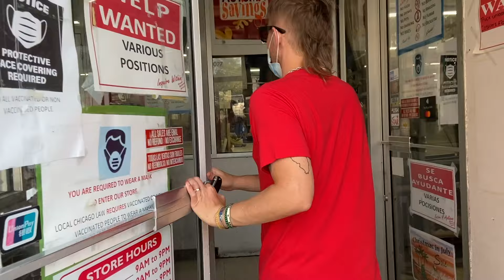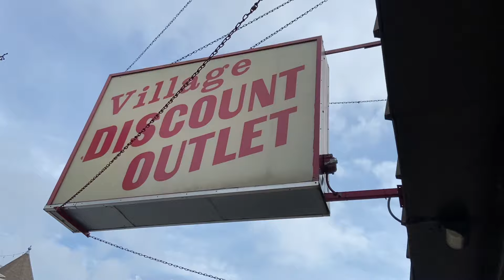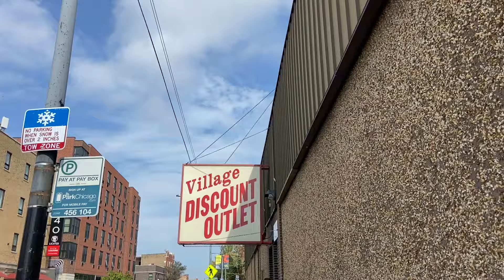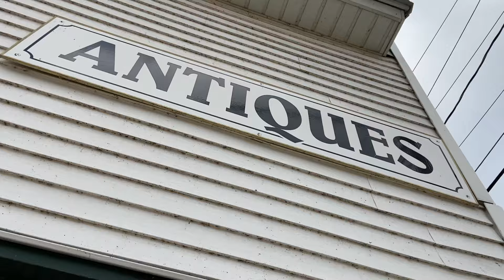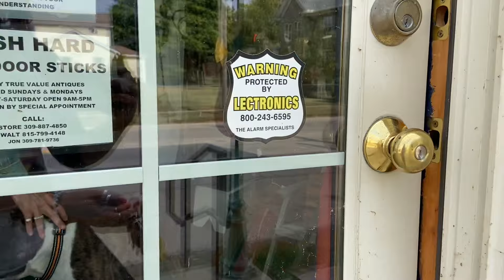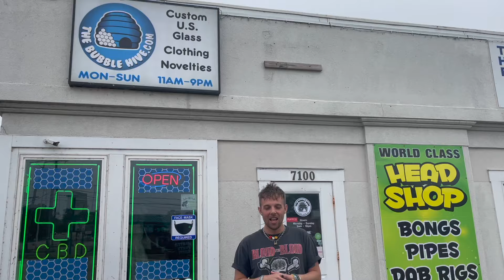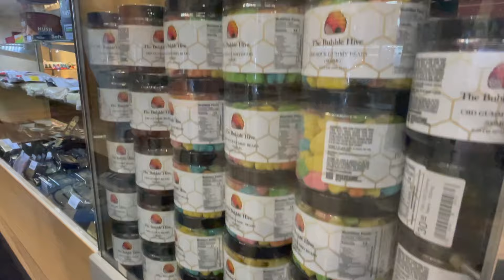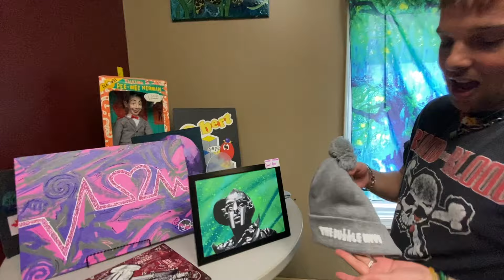Thrifting Chicago, Illinois to Davenport, Iowa and back to Rockford, IL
On our last trip to Chicago we hit the ground running. Straight out the gate of the plane we flew in on from LAX. We actually got more items than we showed on this trip and we ended up having to mail them back to us so we could list them online. Watch the shit we get into this time & be sure to shop DeadPeoplesShit.com for all the vintage you see here.